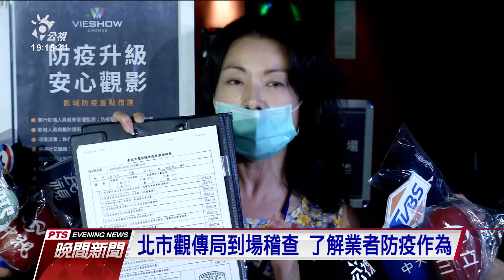影廳裡偷拉口罩吃東西怎麼辦？ 影城：收到投訴先勸導｜20210713 公視晚間新聞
台北市電影院微解封第一天人潮零星，影城坦言今天只有播放舊片，明天才有新片上映，所以票房並不好。外界也關注如果進場民眾，看電影時偷偷拉下口罩吃東西該怎麼辦？影城表示，如果周遭的觀影者檢舉，電影院收到投訴就會進行勸導。